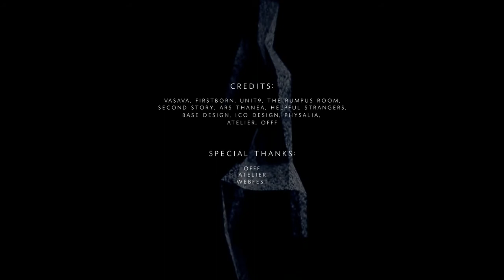[OFFF PESCARA] Bumpers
Exclusively for OFFF on Tour in Pescara, as Obsessive Compulsive we created the bumpers that were projected before each talk during the Festival.
DIRECTION: Leonardo Betti - Danila Luppino
CONCEPT: Danila Luppino - Leonardo Betti
VIDEOSCRIPT: Danila Luppino
CAMERA: Leonardo Betti
ASSISTANT CAMERA: Danila Luppino
3D/TRACKING/ANIMATION: Leonardo Betti - Riccardo Mucelli
EDIT: Leonardo Betti - Danila Luppino
POSTPRODUCTION: Leonardo Betti - Riccardo Mucelli
STORYBOARD: Stefano Raffaele
SOUND DESIGN: Leonardo Betti
CAST: Beatrice Calastrini - Matteo Crociani
CONCEPT:
We are the observer and the observer creates the reality in each moment.
Bio-communication within humans and natural organisms belongs to sign-mediated interactions and codes allusively likened to a nowadays-massive possibility of communication exchanges. Organisms feel human expressions by deforming through natural alterations. Body modification is seen as a bio-surface mutation derived from the internal perceptual discrepancy between the people "natural self" and the "ideal self" imposed by the society's manipulation. We build a bridge between body and mind, humans and nature, technologies and communication, according to bio-semiotic and plants perception.
CREDITS:
VASAVA
FIRSTBORN
UNIT 9
THE RUMPUS ROOM
SECOND STORY
ARS THANEA
HELPFUL STRANGERS
BASE DESIGN
ICO DESIGN
PHYSALIA
ATELIER
OFFF
SPECIAL THANKS:
OFFF
ATELIER
WEBFEST